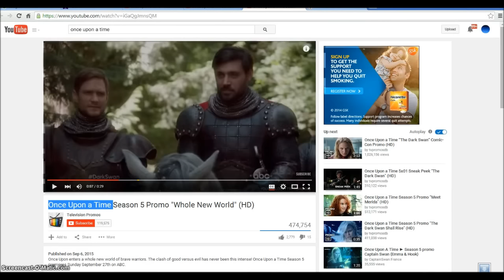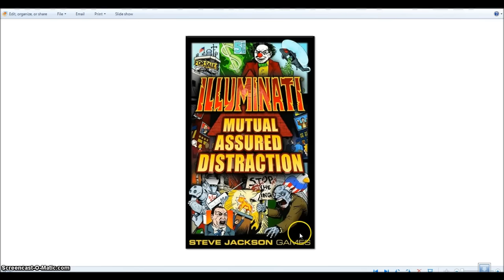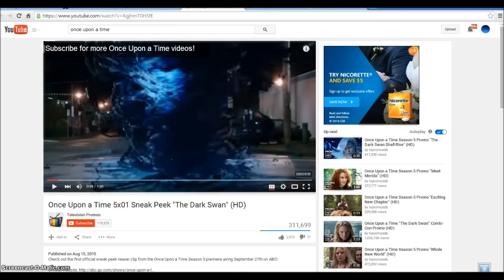Once upon a time shows the New World Order Coming. Illuminati Freemason Symbolism.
An investigative look into the signs all around us that show we are nearing the time of WW3 and Armageddon.
◄ Revelation 9 ►
1And the fifth angel sounded, and I saw a star fall from heaven unto the earth: and to him was given the key of the bottomless pit. 2And he opened the bottomless pit; and there arose a smoke out of the pit, as the smoke of a great furnace; and the sun and the air were darkened by reason of the smoke of the pit. 3And there came out of the smoke locusts upon the earth: and unto them was given power, as the scorpions of the earth have power. 4And it was commanded them that they should not hurt the grass of the earth, neither any green thing, neither any tree; but only those men which have not the seal of God in their foreheads. 5And to them it was given that they should not kill them, but that they should be tormented five months: and their torment was as the torment of a scorpion, when he striketh a man. 6And in those days shall men seek death, and shall not find it; and shall desire to die, and death shall flee from them.

7And the shapes of the locusts were like unto horses prepared unto battle; and on their heads were as it were crowns like gold, and their faces were as the faces of men. 8And they had hair as the hair of women, and their teeth were as the teeth of lions. 9And they had breastplates, as it were breastplates of iron; and the sound of their wings was as the sound of chariots of many horses running to battle. 10And they had tails like unto scorpions, and there were stings in their tails: and their power was to hurt men five months. 11And they had a king over them, which is the angel of the bottomless pit, whose name in the Hebrew tongue is Abaddon, but in the Greek tongue hath his name Apollyon.

12One woe is past; and, behold, there come two woes more hereafter.

13And the sixth angel sounded, and I heard a voice from the four horns of the golden altar which is before God, 14Saying to the sixth angel which had the trumpet, Loose the four angels which are bound in the great river Euphrates. 15And the four angels were loosed, which were prepared for an hour, and a day, and a month, and a year, for to slay the third part of men. 16And the number of the army of the horsemen were two hundred thousand thousand: and I heard the number of them. 17And thus I saw the horses in the vision, and them that sat on them, having breastplates of fire, and of jacinth, and brimstone: and the heads of the horses were as the heads of lions; and out of their mouths issued fire and smoke and brimstone. 18By these three was the third part of men killed, by the fire, and by the smoke, and by the brimstone, which issued out of their mouths. 19For their power is in their mouth, and in their tails: for their tails were like unto serpents, and had heads, and with them they do hurt.

20And the rest of the men which were not killed by these plagues yet repented not of the works of their hands, that they should not worship devils, and idols of gold, and silver, and brass, and stone, and of wood: which neither can see, nor hear, nor walk: 21Neither repented they of their murders, nor of their sorceries, nor of their fornication, nor of their thefts.

Hallelujah.